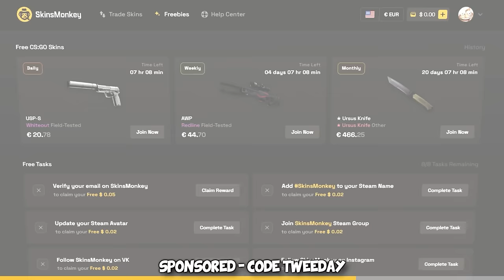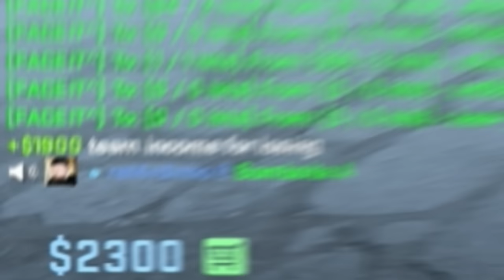I met a SUPER toxic CS2 TRYHARD...